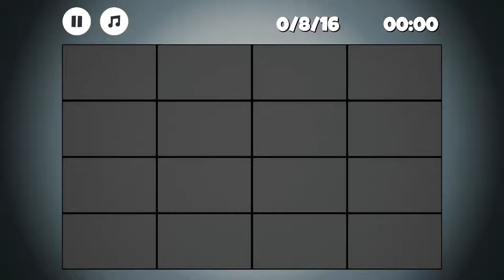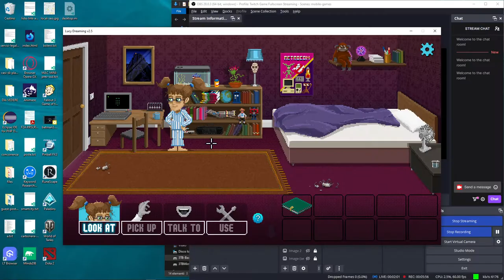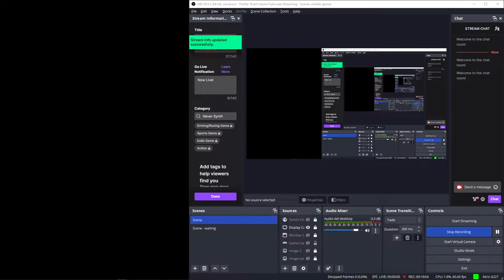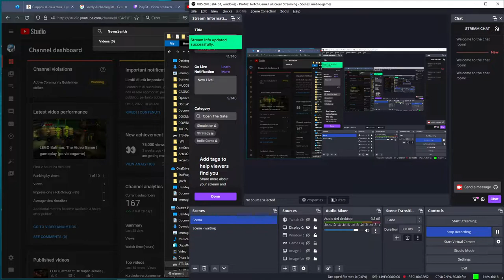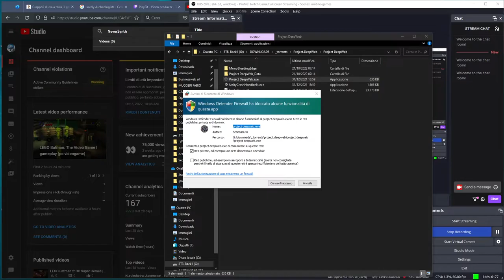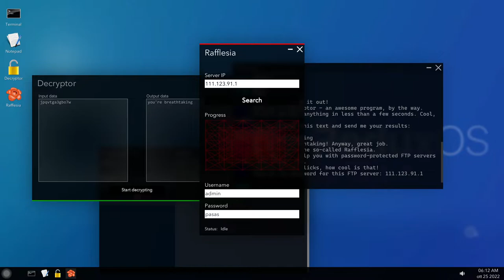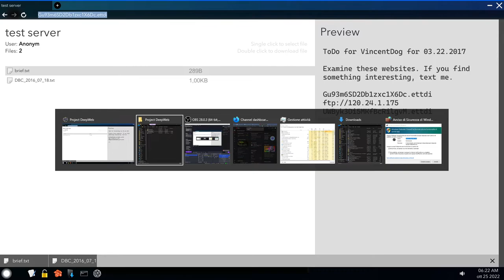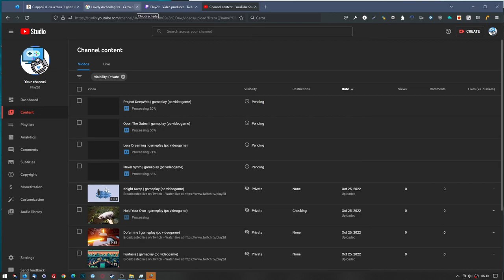Lovely Archeologists | gameplay (pc videogame)